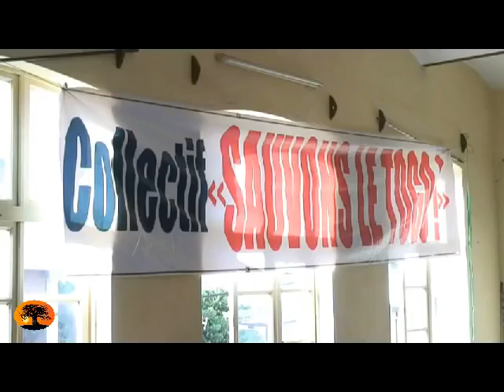Le Collectif Sauvons le Togo présente sa plateforme et sa feuille de route [04/06/2012]